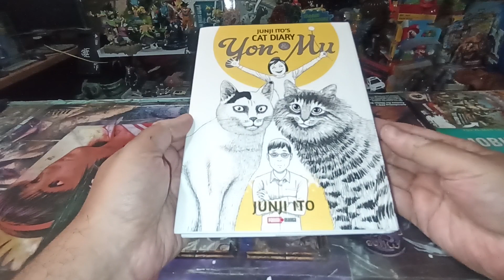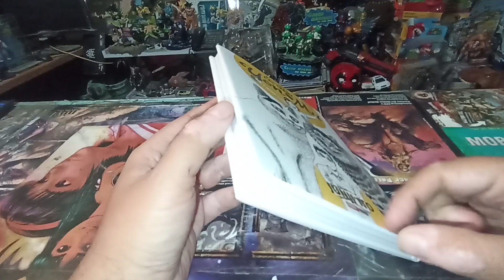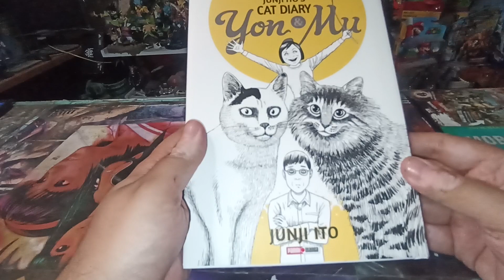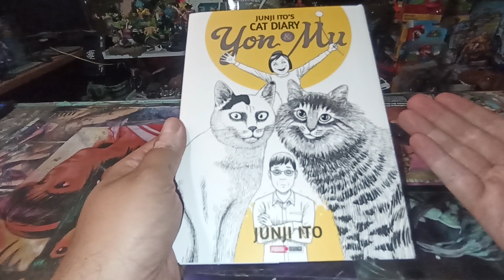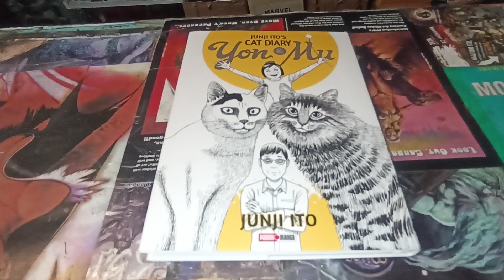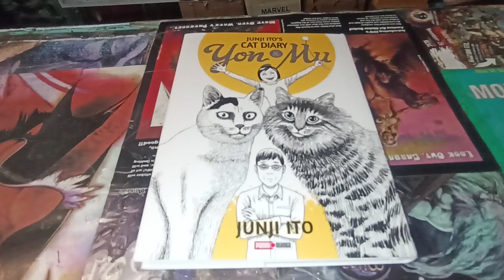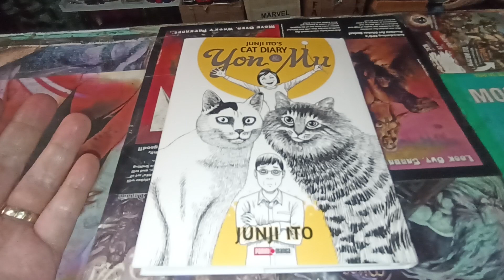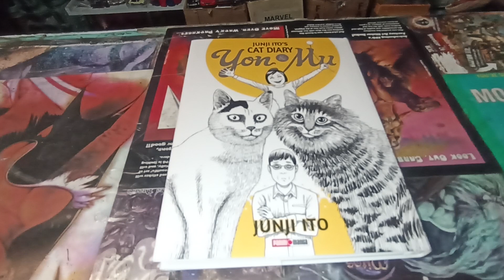Tu Revista del Consumidor : MANGA CAT DIARY de Junio Ito ☘️👍💯